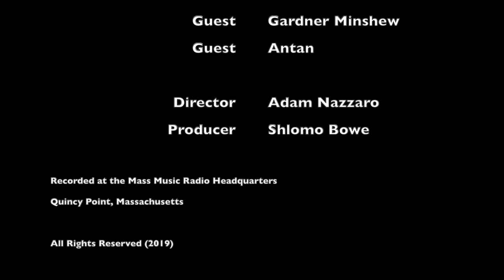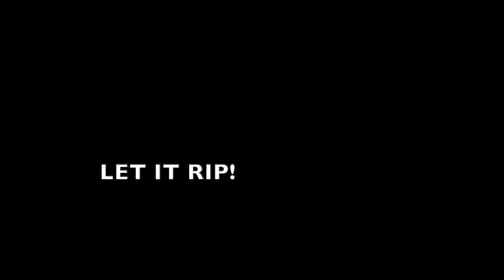Steele & Nazz Ep. 8 - Christmas Episode (Featuring Leverett Ball)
On episode eight, the boys had TV personality and Harvard Athletics PA announcer Leverett Ball on the show.

Getting in the holiday swing of things, we mention our all-time Christmas lists, it got pretty spicy.

We also discuss the state of the New England Patriots, Gardner Minshew joins the show and a whole lot more in the sports world.

Mass Music Radio's Pioneer Sports Podcast is hosted by Adam Nazzaro, Mike Steele, & producer Mike Medeiros! A bi-weekly program that focuses in on whats been happening in the sports world, the local scene, and much more!

Follow the guys on social media!

Mike Steele

Adam Nazzaro

Mike Medeiros

Recorded at the Mass Music Radio Headquarters

Quincy, Massachusetts